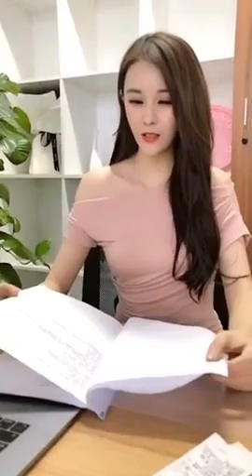Tiktok / DouYin China Best Video. Please like and subscribe!